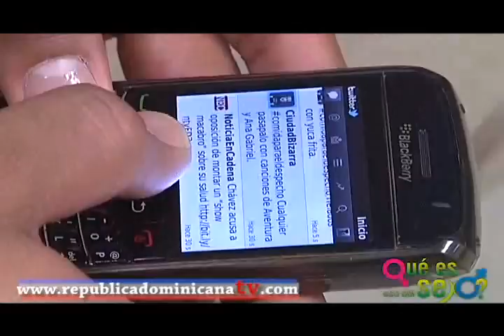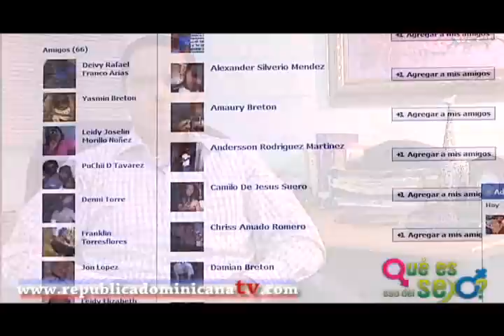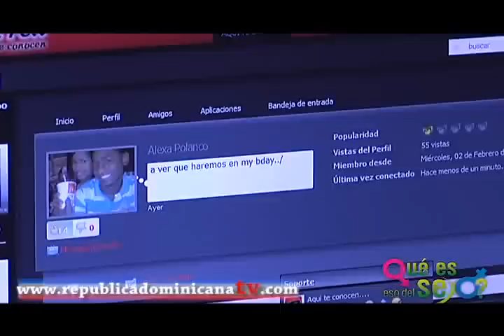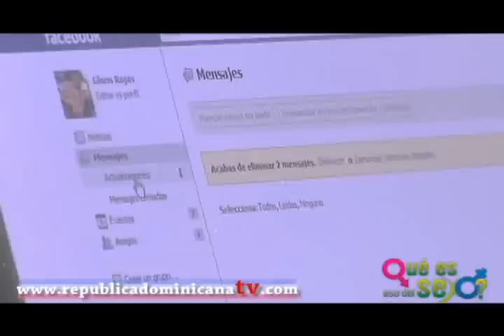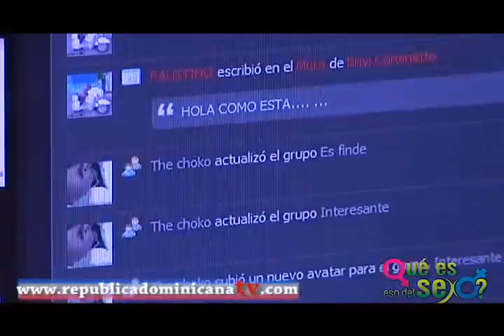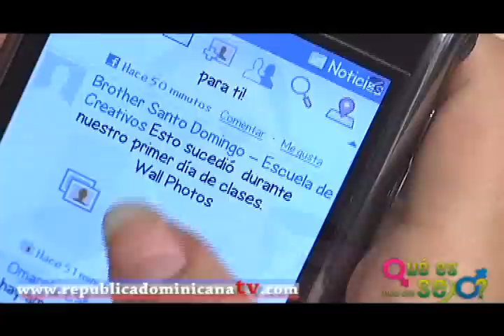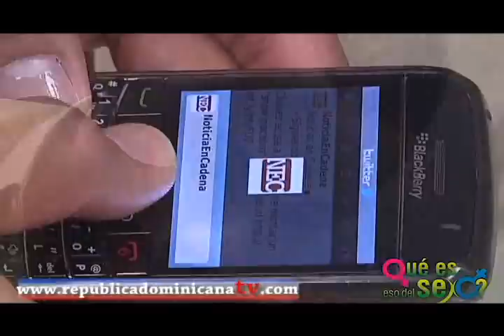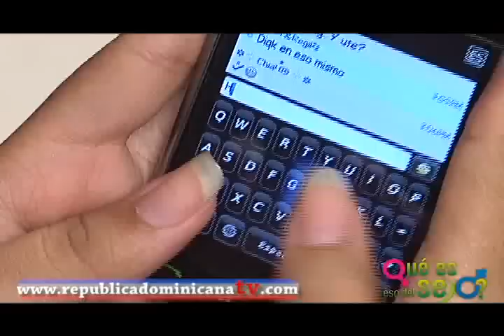¿Qué es eso del sexo? - Redes Sociales y Relaciones de Parejas